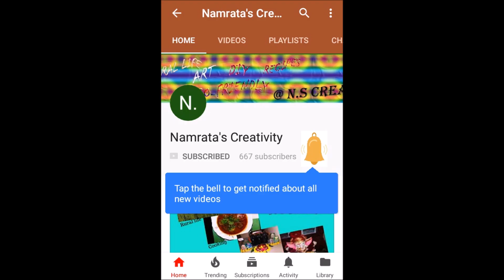Simple Ganesha Rangoli |ganesha kolam muggulu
Ganesha rangoli using flowers and leaves.A beautiful and elegant ganesha kolam muggulu design of flower ganesha speciallly for festivals.